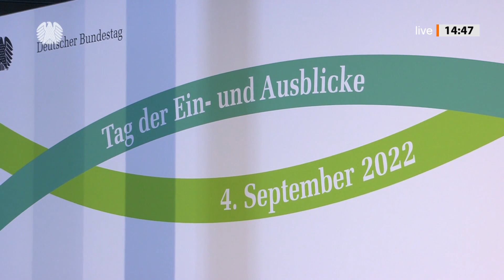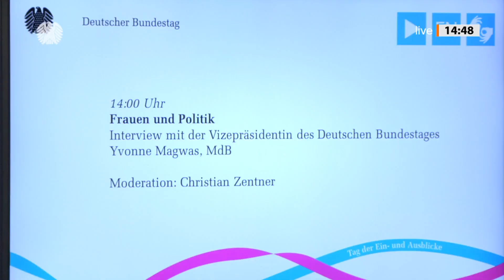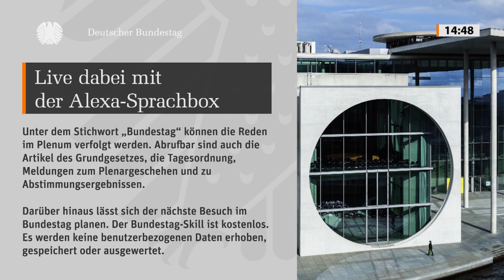Yvonne Magwas zum Tag der Ein- und Ausblicke im Deutschen Bundestag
Zum Tag der Ein- und Ausblicke öffnete der Deutsche Bundestag am 4. September seine Türen.  Im Interview sprach Bundestagsvizepräsidentin Yvonne Magwas über das Thema „Frauen und Politik“.